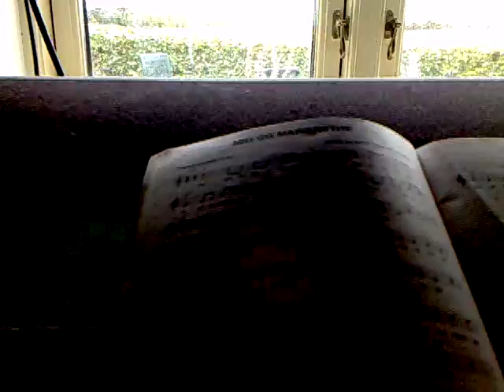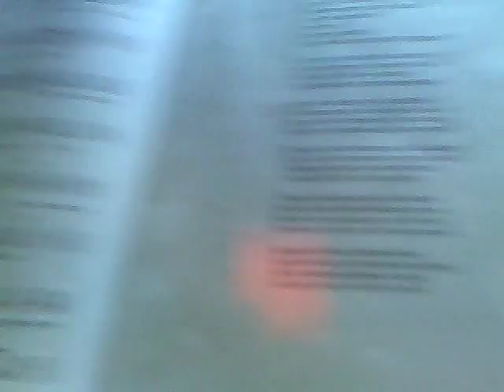MrBokaj ---- Mig og Margrethe